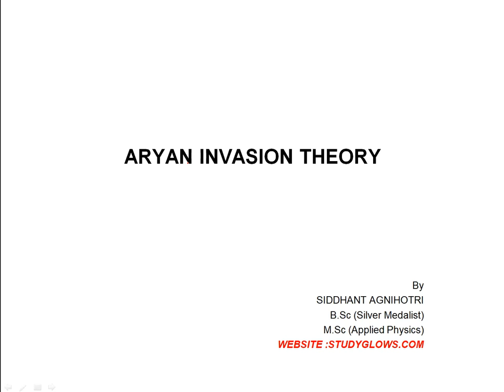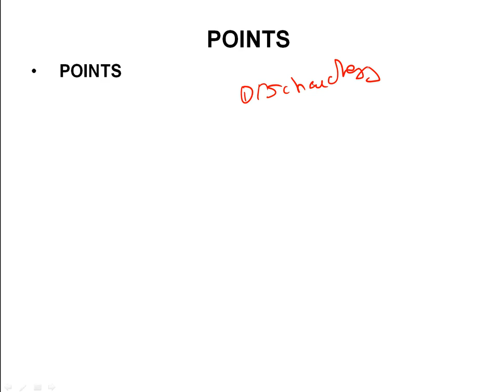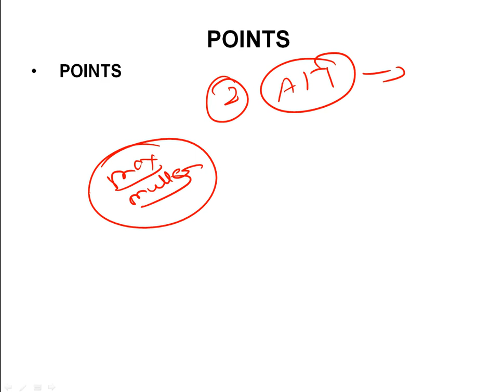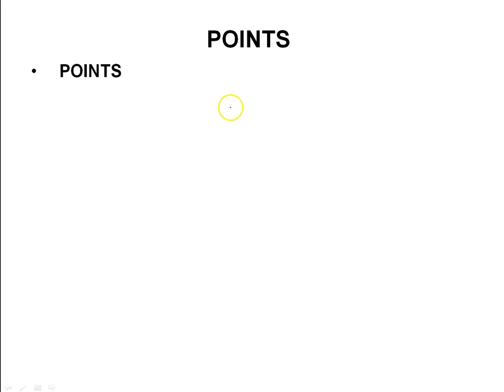Was Aryan-Dravidian theory a political game plan to divide people of North and South? Know details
aryan invasion theory and aryan migration theory as well as indo-aryan migration theory.
aryan dravidian theory and aryan-dravidian, dravidian theory as well as aryan theory.
aryan race theory and indian race theory as well as aryan invastion theory. The myth of the aryan invasion theory of india. Myth busting aryan invasion theory and conspiracy theory as well as making of the fake aryan invasion theory